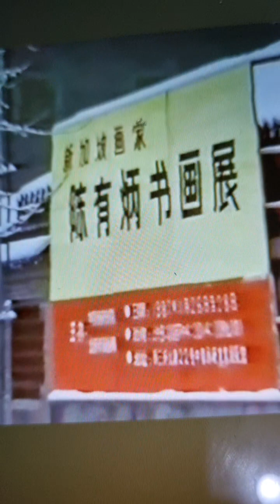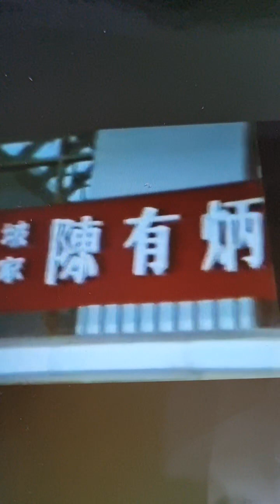To Paris Artists 法国画家 America Artists 台湾畫家 韓国画家 日本画家 新加坡画家 美國畫家 London artists Berlin Artists 巴黎画家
Singapore born artist Tanoepang  陳有炳书画展 arts exhibited
in Bejing 1987 三十七年后录象有意思得见世